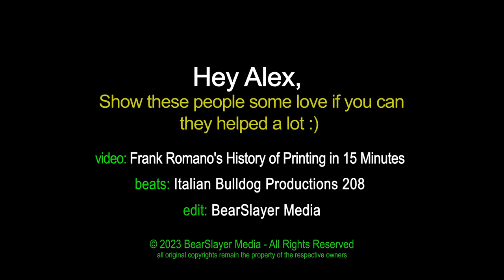About Printing on Max Marten's 5th Estate?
WhyNot? An app under development by Max Marten for Young Adults who want an interactive way of working out how they would like to publish their writings.

This is the first incarnation of the first video for the App - A rework of a greenscreen offering on the Evolution of printing.

Follow the journey from idea to assess submission for PWR70003-Writing for Digital Media via Max's Sunstack

The WhyNot? App is part of Max Marten’s Masters Work in Creative Writing at Swinburne University in Melbourne, Victoria, Australia.

Max Marten’s - The 5th Estate?
Max is an Aussie Latvian Vlogger, Blogging Writer, Ex-Bouncer and Raconteur.
A man with a big heart and big opinions.

This channel is a vehicle to offer opinion and analysis of all things of interest.
Do you have something to say or want a platform to announce you have something to do?

As Max lives and works in Australia, he follows the MEAA Journalist Code of Ethics,

"Respect for truth and the public’s right to information are fundamental principles of journalism. Journalists search, disclose, record, question, entertain, comment and remember. They inform citizens and animate democracy. They scrutinise power but also exercise it and should be responsible and accountable."